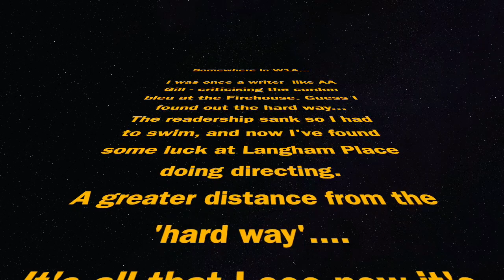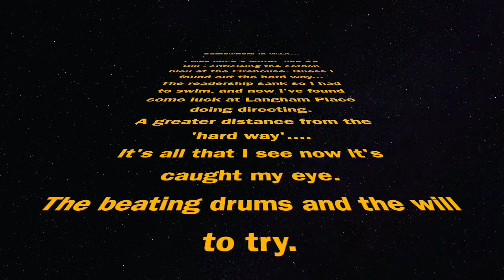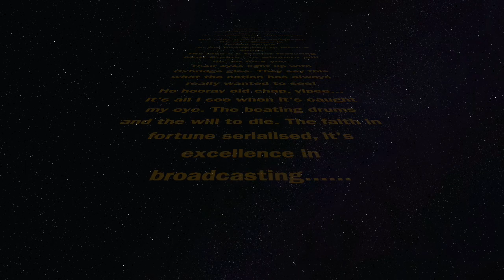Kruger Dunning Effect - Excellence in Broadcasting